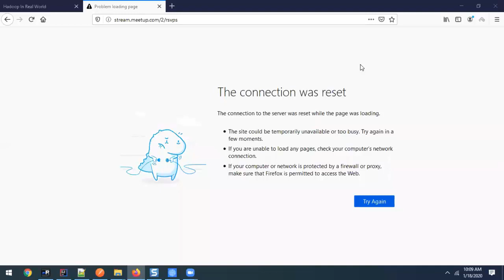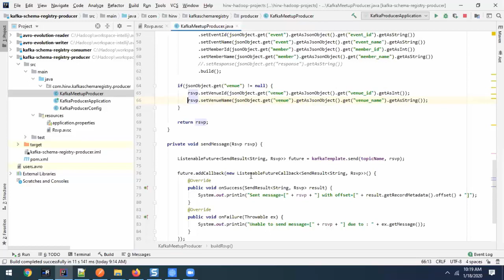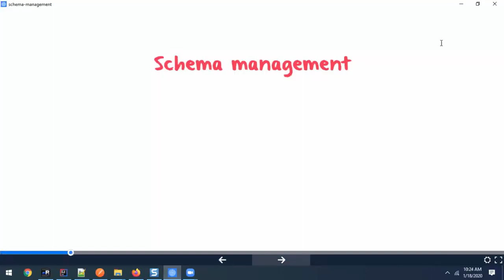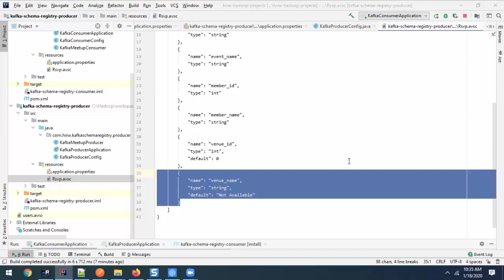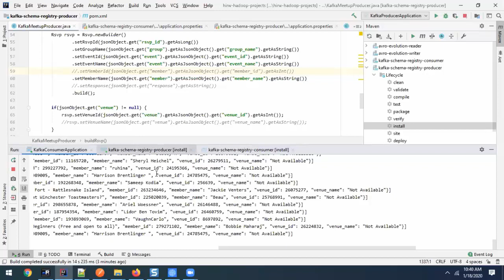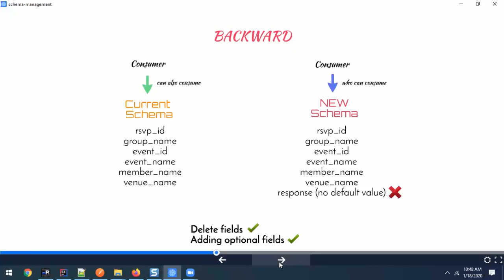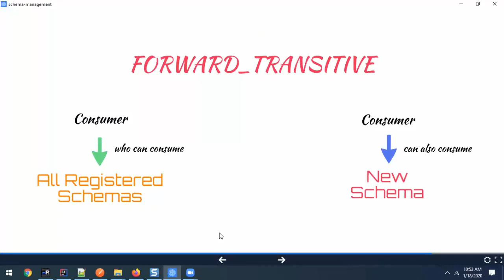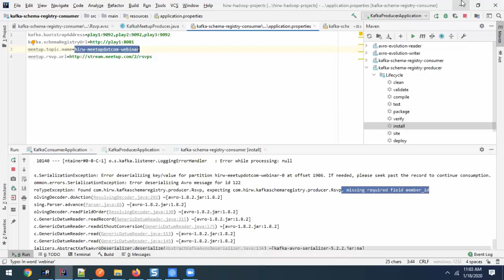Schema Evolution with Kafka Schema Registry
In this video we will stream live RSVPs from meetup.com using Kafka. As we stream messages we will explore about the schema of messages, changes that are permissible and not permissible to the schema and how Kafka with the help of Kafka Schema Registry supports schema evolution.

We at Hadoop In Real World hosted this Webinar on Jan 18th 2020. The project along with full code that is covered in this webinar is from our Hadoop Developer In Real World course